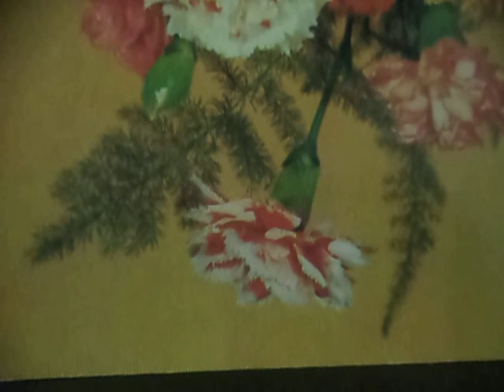Туман над рекой, над синей водой.Туман над рекой, нас спрятал с тобой.(наброски)